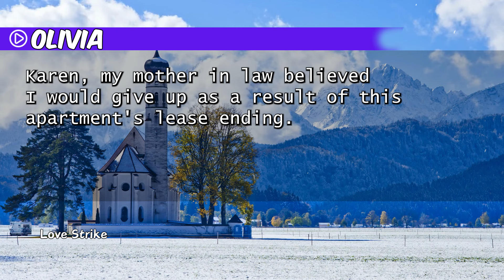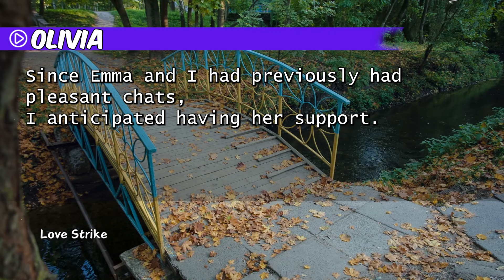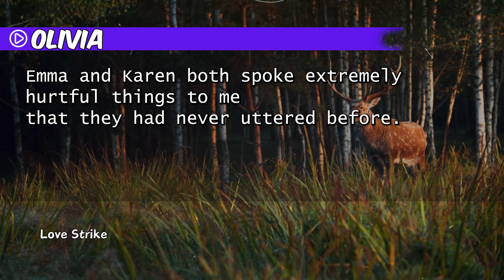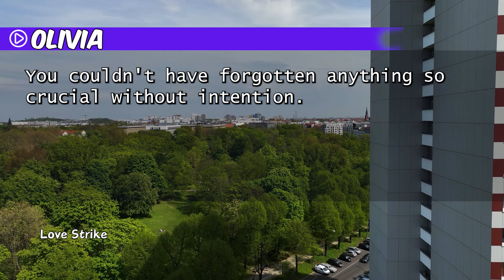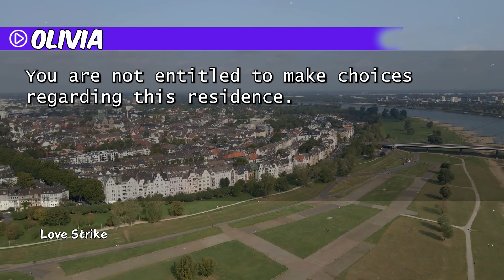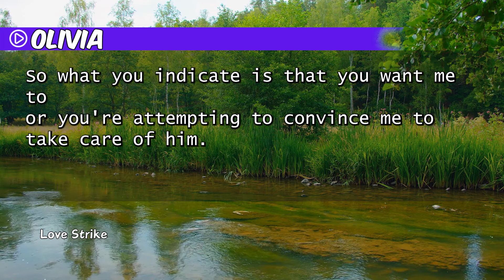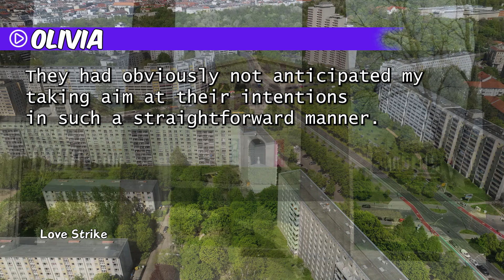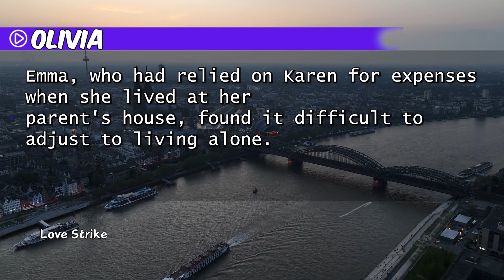My mother-in-law abruptly Ended our apartment without telling me. So I insist on a divorce...